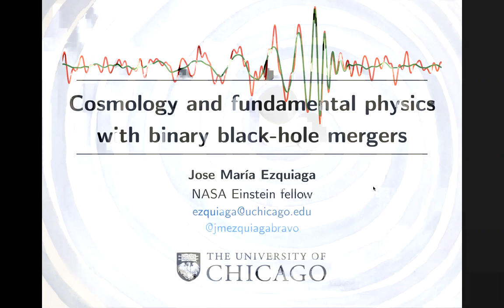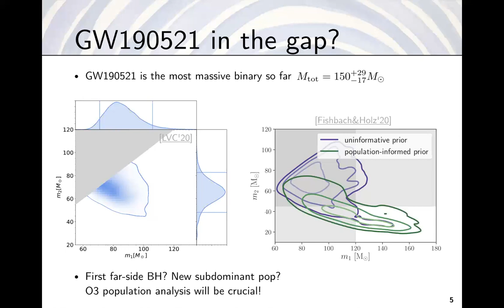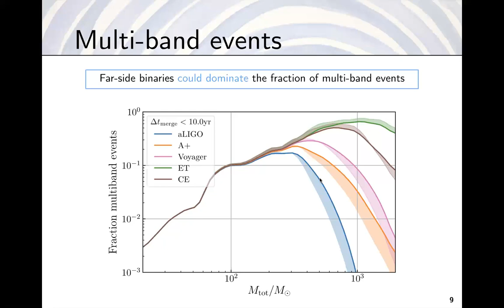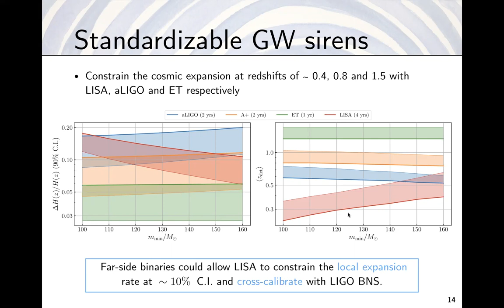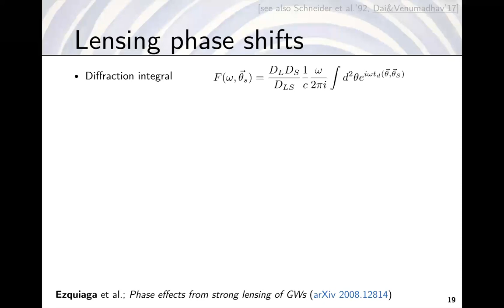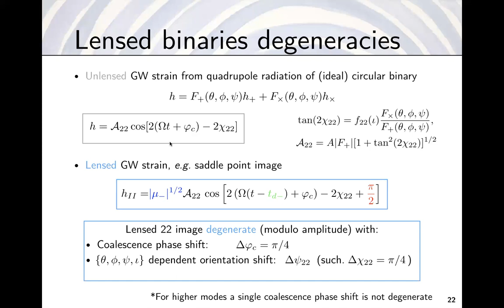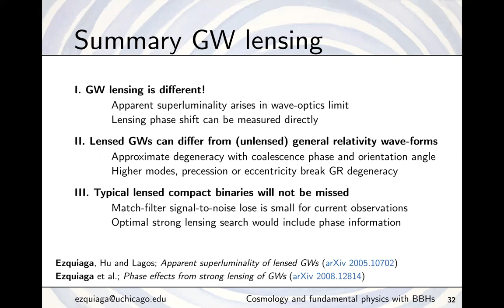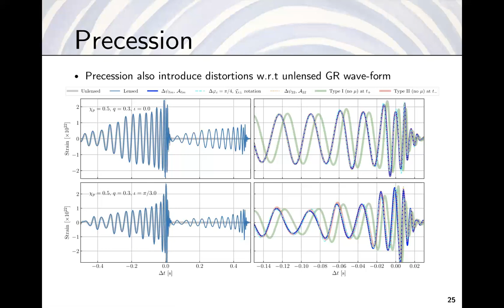Jose Maria Ezquiaga (University of Chicago) 22/10/2020 SISSA/IFPU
Gravitational waves (GWs) from the first two observing runs of LIGO/Virgo have uncovered a population of stellar-mass binary black holes (BBHs). In the first part of the talk, I will discuss the consistency of these observations with the theory of pair instability supernova (PISN), which predicts a mass gap in the black-hole mass spectrum in the range ~50 -120 Msun. I will then concentrate on the prospects of detecting BBHs above the PISN gap. These “far side of the PISN gap” binaries would be ideal multi-band GW sources with promising science. I will show how far-side binaries can become standard sirens, leave imprints in the stochastic GW background and might help constraining nuclear reaction rates. In the second part of the talk, I will discuss the possibility of identifying lensed GWs from BBHs. In particular, I will focus on the key role of lensing phase shifts. Contrary to electromagnetic radiation intuition, lensing phase shifts could distort the GW waveform so that it differs from the (unlensed) general relativity prediction. I will quantify how relevant these distortions are for current GW detectors and signals, outlining an optimal lensing search strategy. Time permitting, I will discuss tests of general relativity with lensed and unlensed GW events.